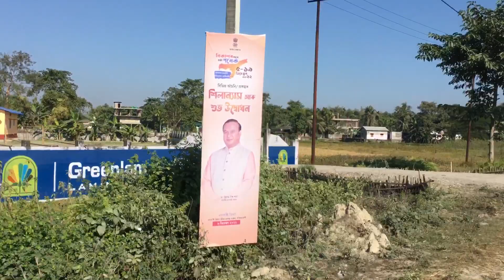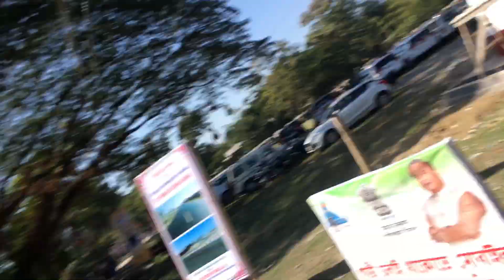অসমৰ প্ৰথম 3D তাৰকাগৃহ !!! Assam Fast 3D Planetarium !!! Rahul’s vlog0555